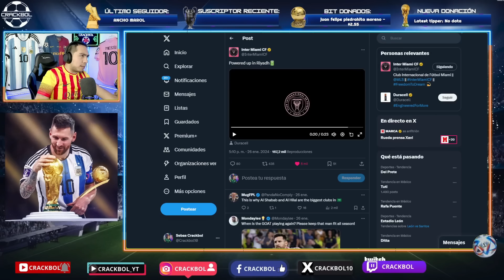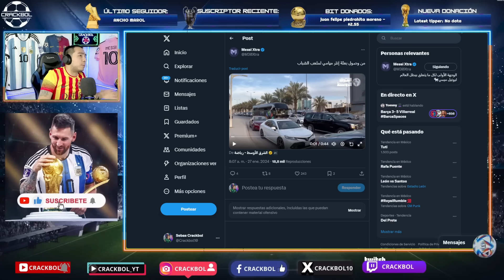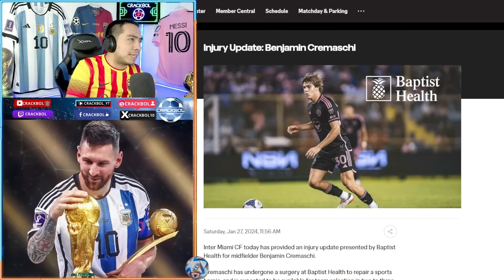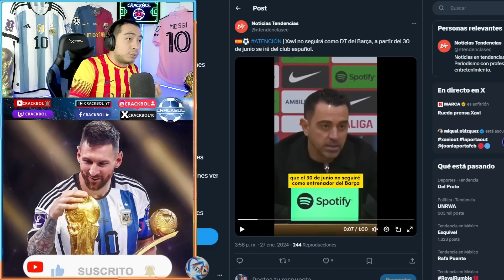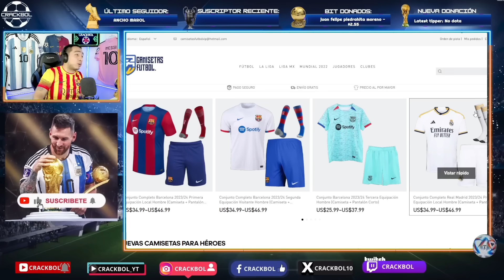🚨 MESSI acertó en NO regresar al BARCELONA 💥 INTER MIAMI con PROBLEMAS por otra lesión y novedades ✅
Jerseys y ropa de futbol de la mejor calidad al mejor precio

COMPARTE